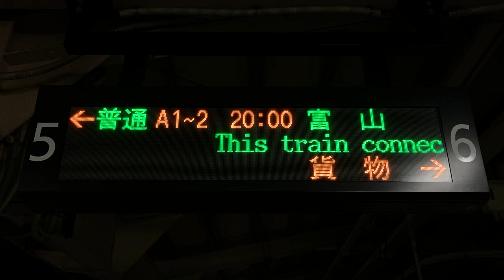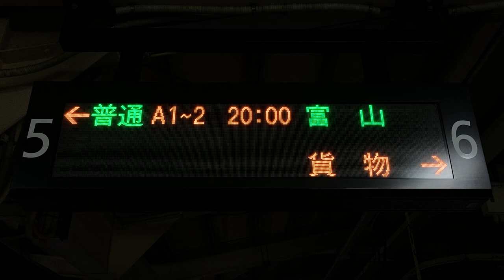あいの風 高岡駅 ホーム発車標(LED電光掲示板) あいの風とやま鉄道